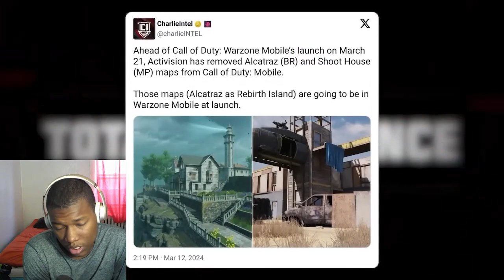*NEW* WARZONE 3 BEST HIGHLIGHTS! - Epic & Funny Moments #427 REACTION